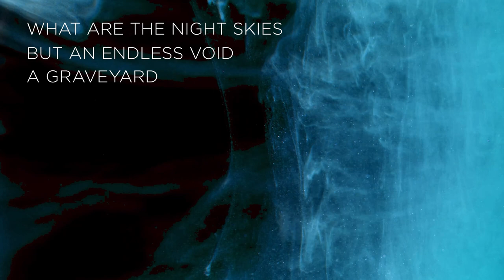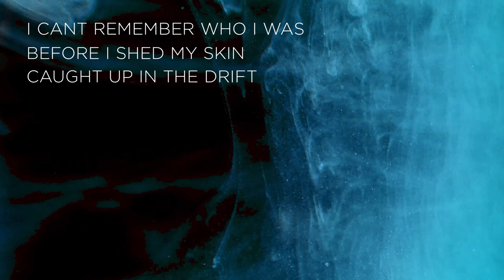GLASS LOTUS - UNDER (Lyric Video)